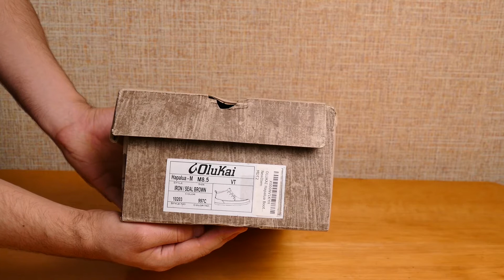OLUKAI Hapalua Shoe Unboxing.